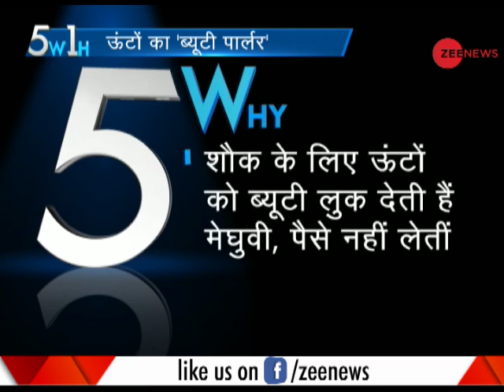5W1H: Camels taken to beauty parlour ahead of Rajasthan Camel Festival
Camel Fair is organized by the Department of Tourism, Art and Culture. Bikaner Camel Festival is a yearly event in January. Ahead of this event the camels are taken to beauty parlours by their owners.